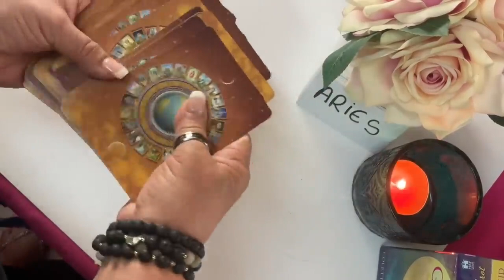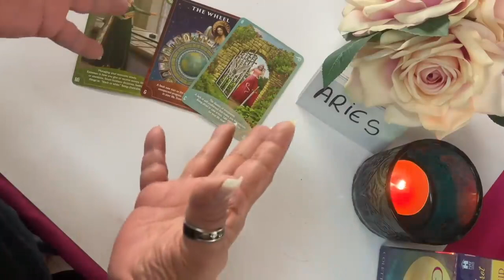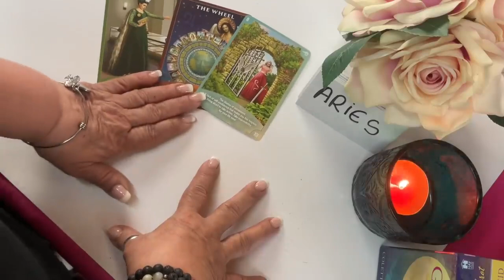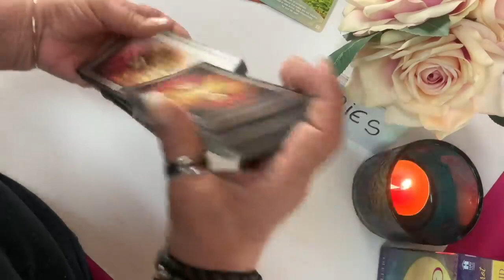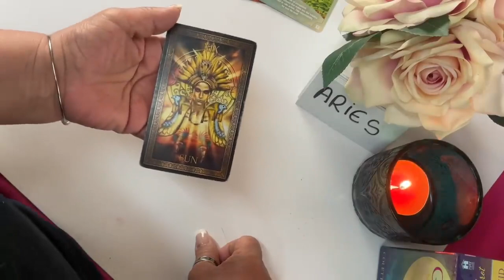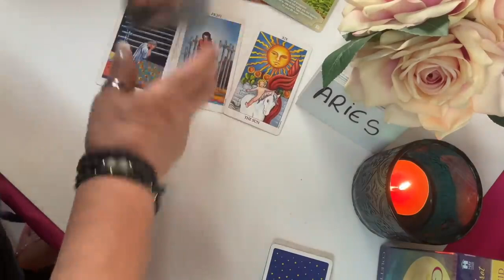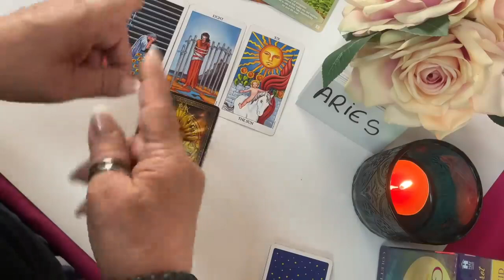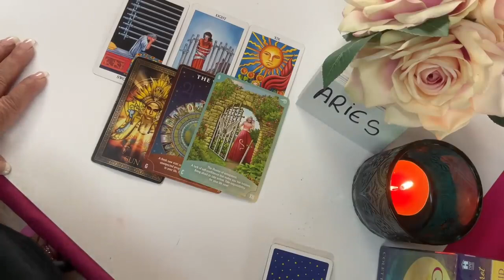ARIES! CUALES SON SUS SENTIMIENTOS?! LE cuesta expresarlos por esta razón!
si supieras todo lo que esta persona siente. Tiene un gran bloqueo, y no es capáz de decirte lo que siente.